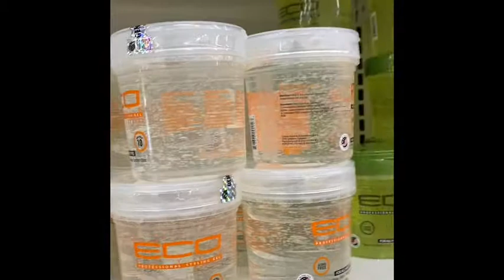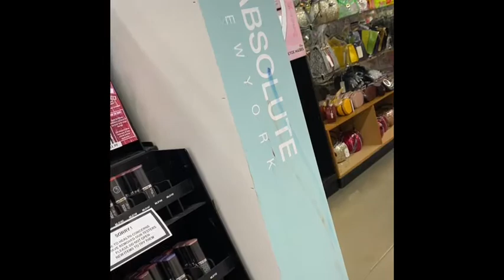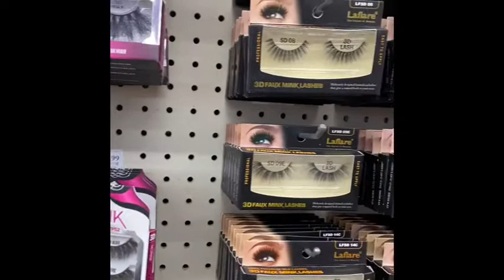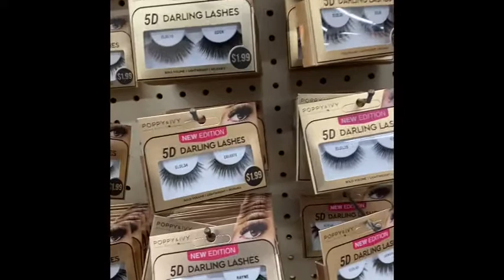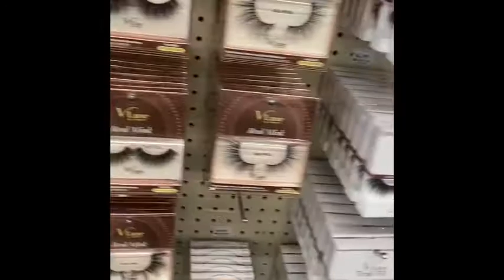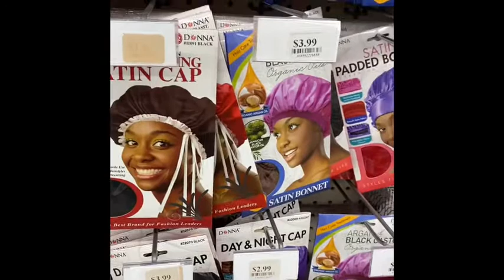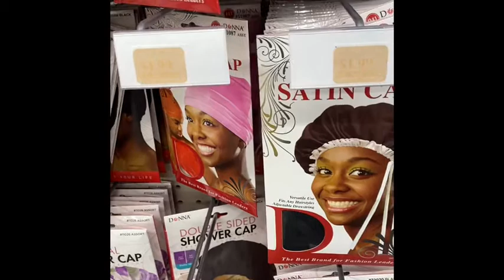Vlogmas shop with me!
Shop with me today!